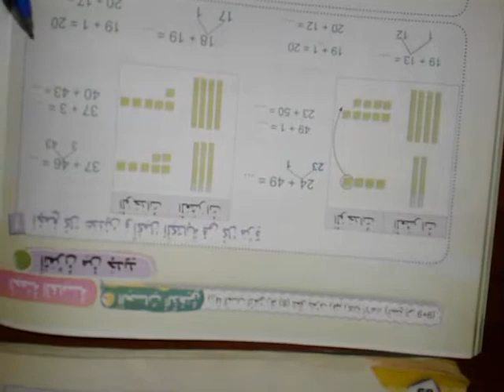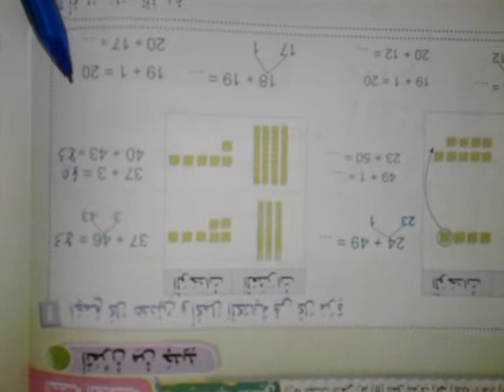فضاء الرياضيات المستوى الثاني ص 39